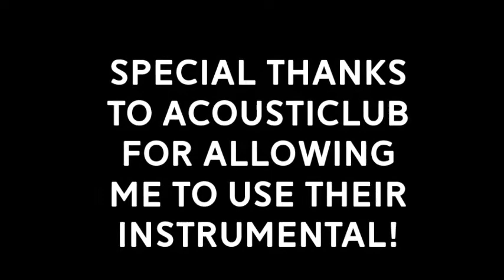Flicker x Mark Jolo Mendoza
A big thanks to AcoustiClub for allowing me to use their instrumentals!